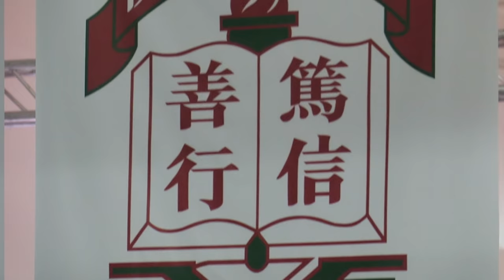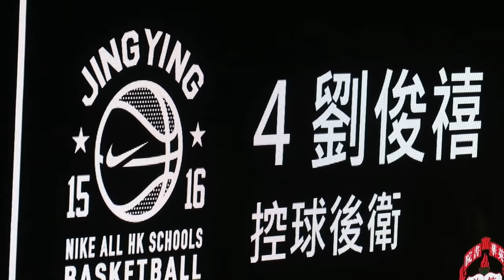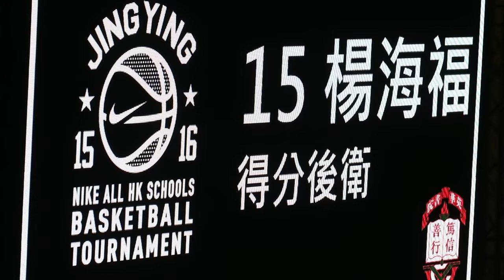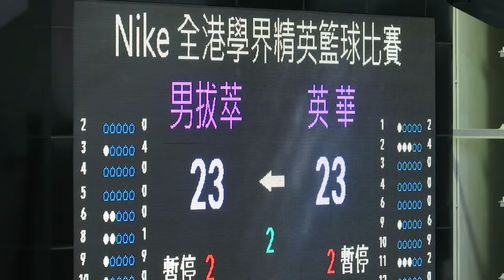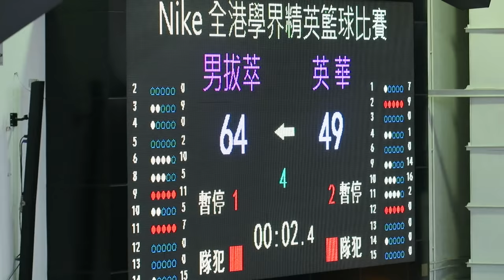拔萃vs英華(2016.1.24.學界男子籃球精英賽決賽)精華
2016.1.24.修頓塲館 20:30 拔萃(白) 64 : 49 英華(黑)